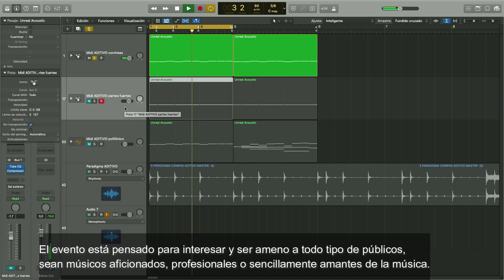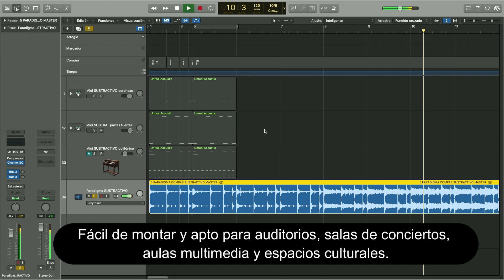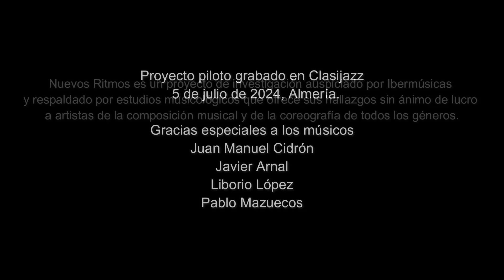Nuevos Ritmos en Directo, trailer con voz en off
Presentación del proyecto NUEVOS RITMOS en DIRECTO, tráiler con voz en Off.
/index.php/investigacion-musical/?_sf_s=sanz